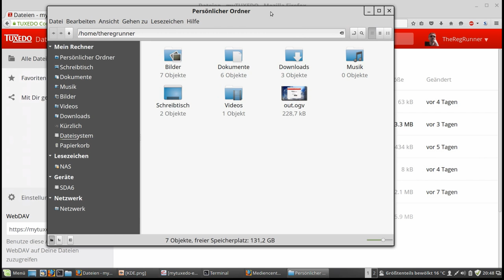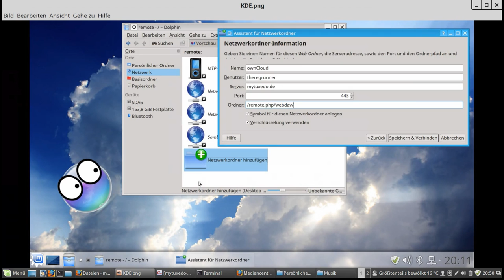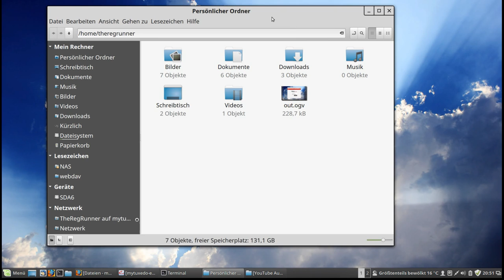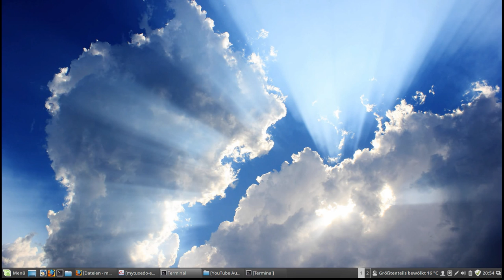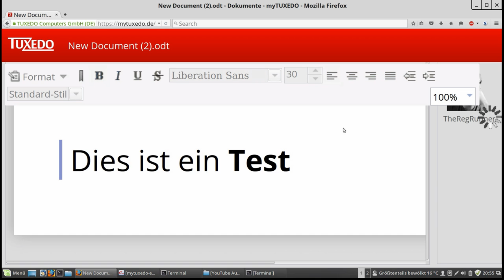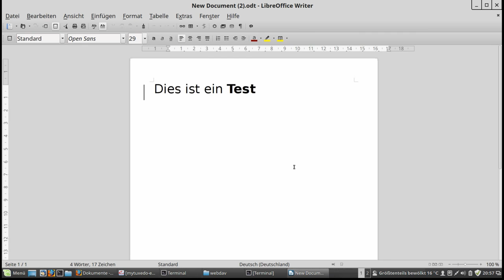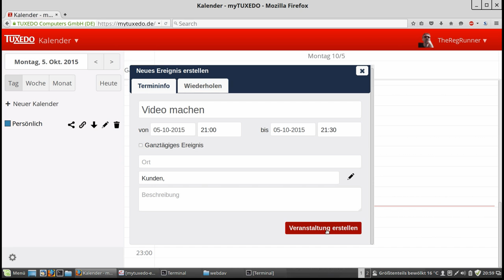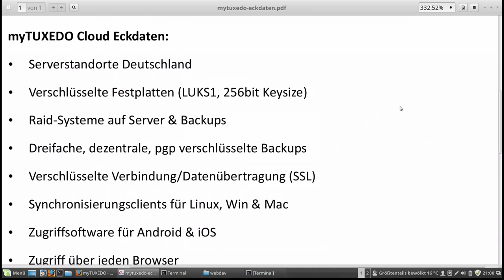"myTUXEDO" Cloud Vorabtest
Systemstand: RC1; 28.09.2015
Vielen Dank an Tuxedo für den kostenlosen Testzugang :-)